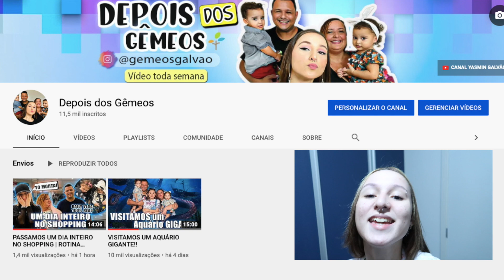ALISEI MEU CABELO COM UMA PROGRESSIVA SEM FORMOL!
COMO ALISO MEU CABELO I FIZ UMA PROGRESSIVA SEM FORMOL

YEE!